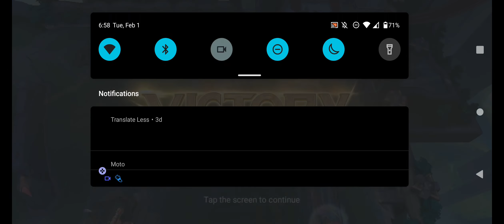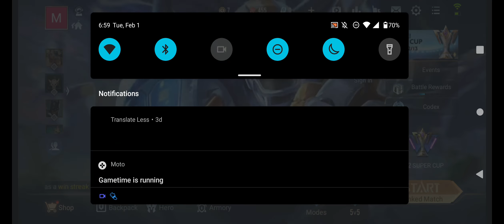Arena of valer